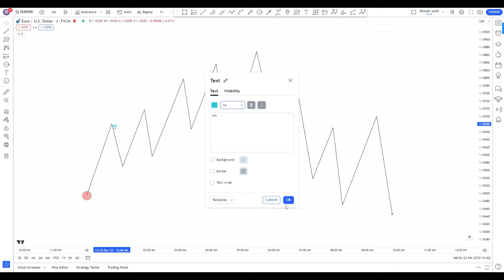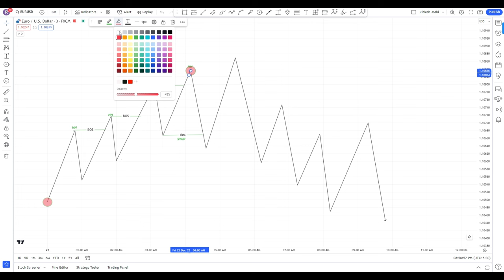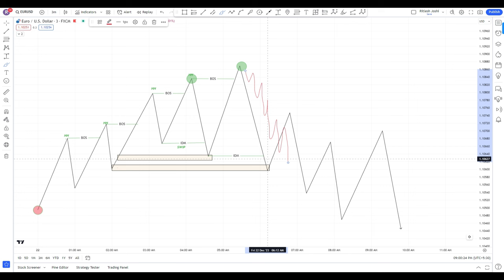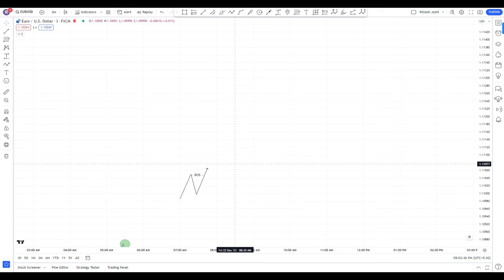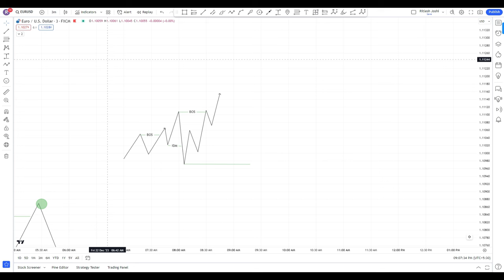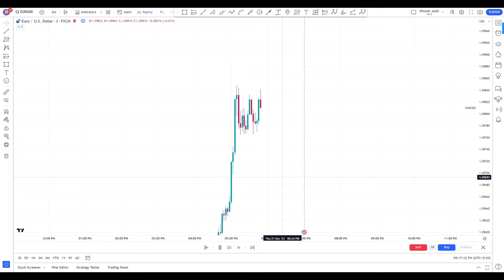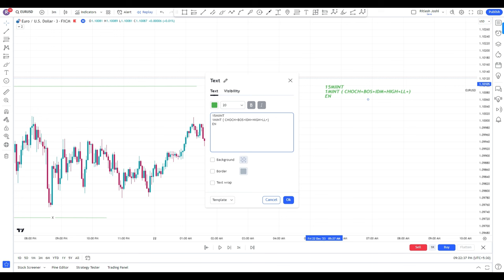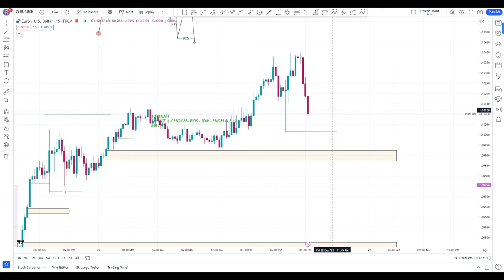Bos Choch Entry l Smart Money Concept Bos Choch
Bos Choch l Choch And Bos Trading Strategy l What Is Bos & Choch